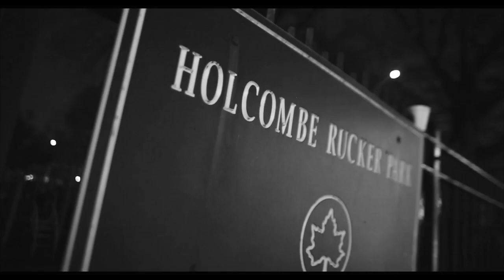Skeme ft. Wale - "Ain't Perfect" (Official Video)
Skeme is a rapper from Los Angeles, whose album "Ingleworld" hit iTunes last night. To celebrate this, we're dropping his video for "Ain't Perfect," featuring Wale. Read our in-depth interview with Skeme on Noisey